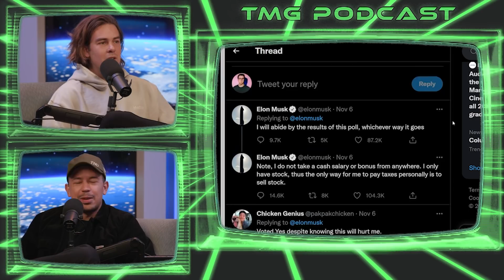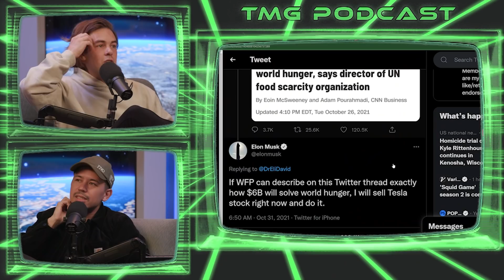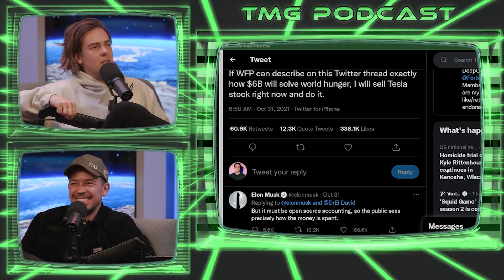Elon Musk is losing it